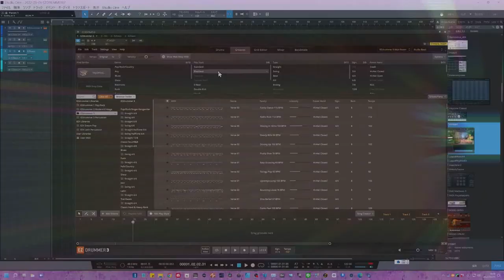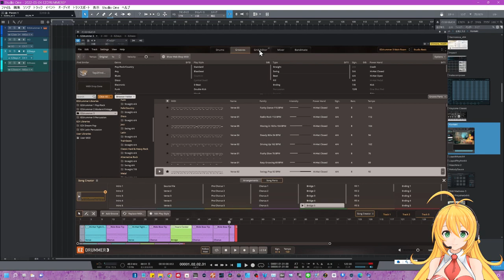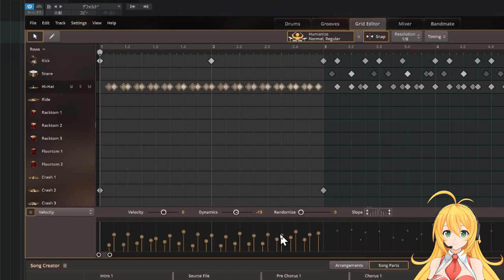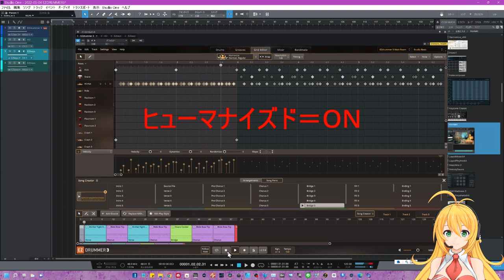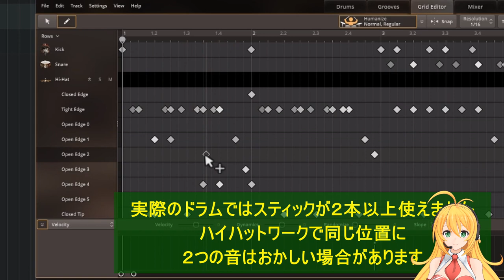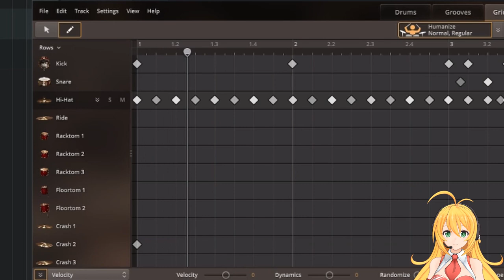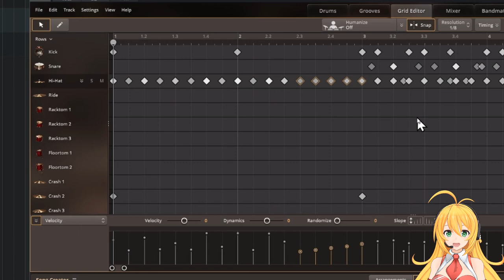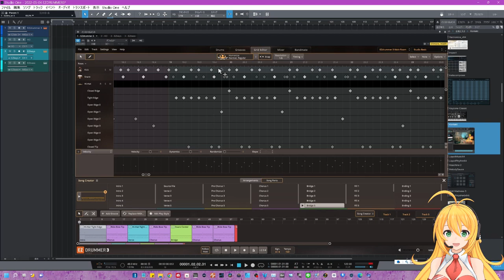EZ-DRUMMER3 マル秘テクも詳しくわかりやすいレビューPart.3 【GridEditor編】ハイハットの特殊入力がスゴイ！もうキースイッチや＃CCは不必要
今回は「Grid Editor」を詳細に解説しました